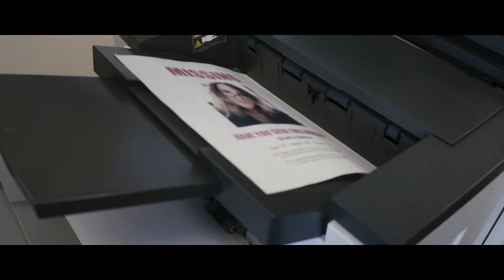Road to Damascus (Now available to pre-order!)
Drowning in debt and struggling to stay sober, Francis (Frank Red) is coming undone. When his roommate, Shelly (Becky Killerson), a trans sex worker with her own addictions, goes missing, Francis joins an effort to find her and unwittingly enlists in a criminal network operated by Shelly’s Pimp, Vic (Jordan Curtis). He is thrown headlong into her private world and nightmarish past. Guided by Barry (Denzel Moore), a mid-level enforcer, secrets are exposed and tensions mount. Soon, a search for Shelly devolves into striving for meaning in the face of oblivion. This ensemble drama explores themes of capitalist greed and toxic masculinity within the context of a procedural crime drama.

Based on an award-winning screenplay by Maxwell Dayton Hammel and inspired by real events the film draws heavily from the filmmakers' and actors' own experiences not only in pursuit of authentically depicting mid-western crime and poverty but also in an effort to honestly represent and better communicate with the under-served communities. Filmed entirely on location in Minnesota (with a budget of less than $20,000) "Road to Damascus" is director Anthony G. Perkins' debut feature film.